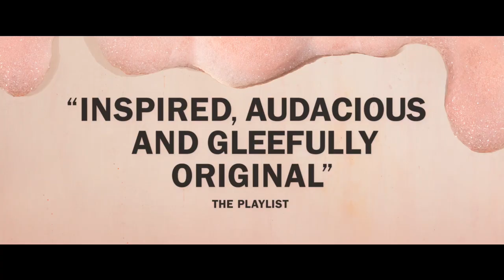KAJILLIONAIRE Clip - Tool (2020) Richard Jenkins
PLOT: Two con artists have spent 26 years training their only daughter to swindle, scam and steal at every turn. During a desperate and hastily conceived heist, they charm a stranger into joining them, only to have their entire world turned upside down.
Director: Miranda July

CAST:  Evan Rachel Wood, Debra Winger, Gina Rodriguez, Richard Jenkins.